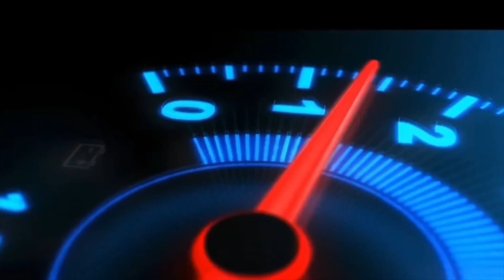Used HiAce car bazaar-2024 || সেকেন্ড হ্যান্ড গাড়ি বিক্রয়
The ibrahim car center
Biggest Second hand car showroom  in Bangladesh
Location: Dia bari Uttara Dhaka 1230
AutoS 360
バングラデシュの自動車情報と基本的な考え方
you can Buy any used or Recondition car, Me i will provide you Information and price any car in Bangladesh